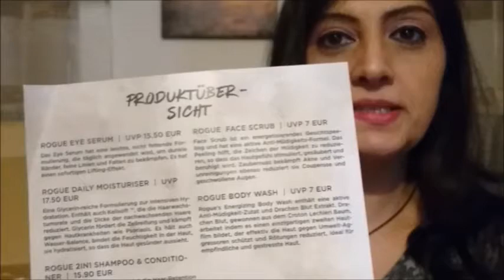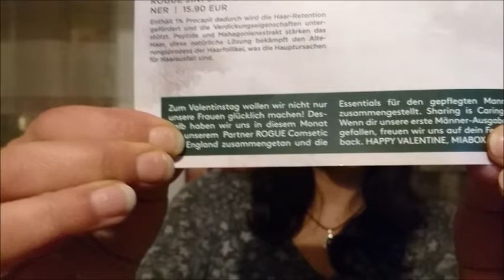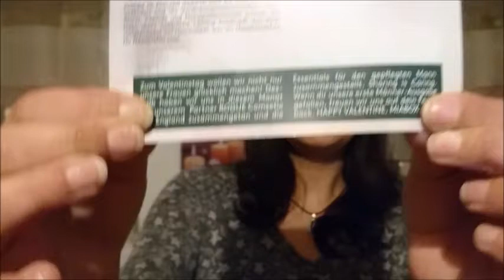Miabox Man`s World Valentine Februar Unboxing 2017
Hallo meine Lieben hier meine neue Miabox für Februar 2017 habe nicht gemerkt das es für Männer die Produkte sind habe es später gemerkt schaut euch das Video an da gibt es bestimmt was zu lachen.Viel Spaß beim anschauen des Video und ich hoffe es gefällt euch Eure Sabine

Und wer keine Videos mehr verpassen will, kann meinen Kanal

Sabine Conchinha